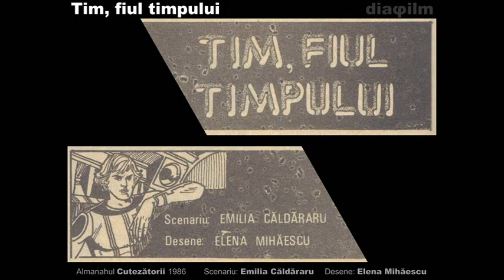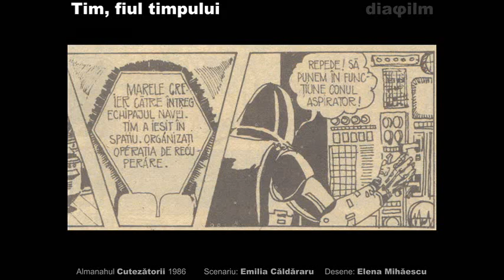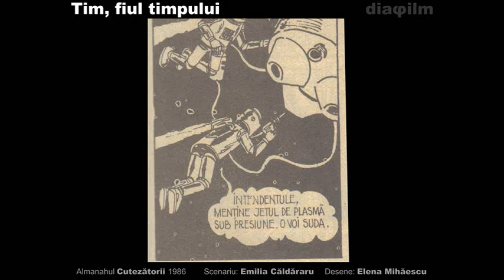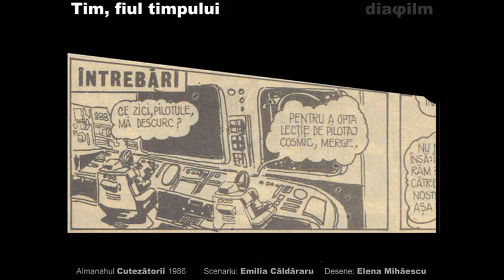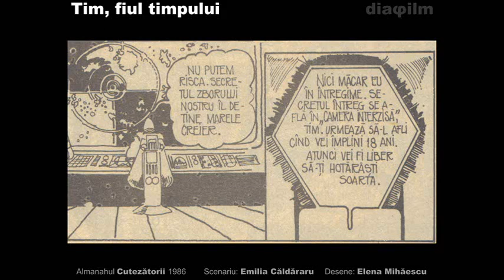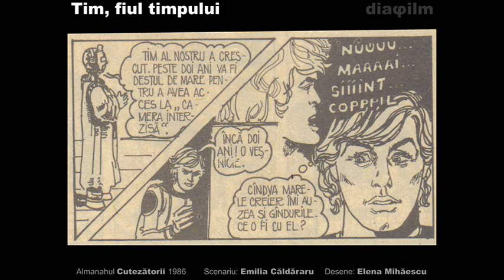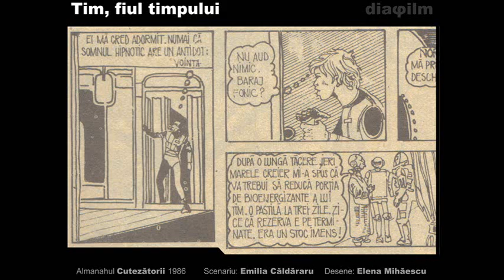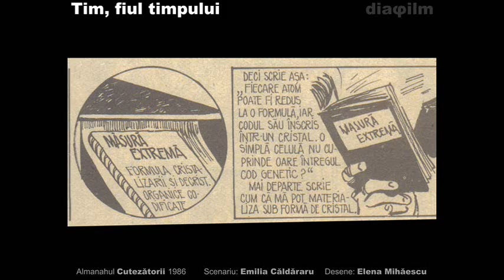Tim, fiul timpului (partea I)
„Tim, fiul timpului" - bandă desenată publicată în almanahul „Cutezătorii" în 1986.
Scenariu: Emilia Căldăraru
Desene: Elena Mihăescu
Muzica: Luke Solomon - „Robots"